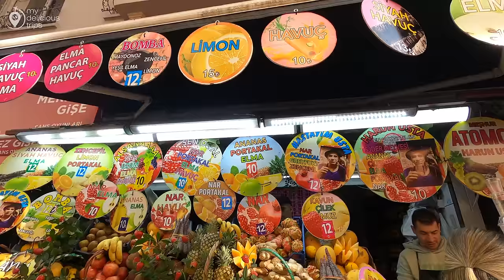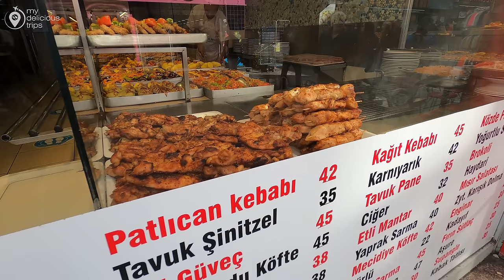ISTANBUL TURKEY 2023 KADIKOY DISTRICT 20 JANUARY WALKING TOUR | 4K ULTRA HD 60FPS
Kadıköy district in istanbul is located on the Asian side of Istanbul and is considered to be one of the largest, densely populated and well-known districts with major infrastructures. It is situated on the northern side of the Sea of Marmara, and it faces Bosporus’ historic center towards the European side. Also, it is one of the most noteworthy neighborhoods in the district. It has a residential space and a commercial area consisting of multiple bars, movie theaters, bookshops and much more.
Kadıköy district in istanbul is also coined to be a centre for cultural activities at the Anatolian side of Istanbul, and one of the rapidly growing districts in the past 2 ½ decades. It has beautiful places for shopping branded items, experiencing at fine-dining restaurants and multiple means of entertainment which makes it a splendid spot for people who are economically well settled.
Kadıköy district in istanbul also contains beautiful esplanades, around the marinas, and they also have premium yacht clubs that adds value to the district. One of the most fashionable avenues present over there would be Baghdad Avenue. It consists of multiple cafeterias swarming with locals, and the millennials who are enjoying their life to the brim.
Another famous neighborhood would be the Moda District which is again very fashionable, and very tranquil to explore.
The Söğütlüçeşme railway station is located in the Kadıköy district in istanbul, Turkey, and it is the following station after the Haydarpasa Terminal. The Söğütlüçeşme acts as the primary terminal for the Metrobus Line coming from the European side of Istanbul.
The M4 which is officially known as the M4 Kadikoy to Tavşantepe metro line every day between 6:00 am to 23:57 pm. The service was thrown open to the general public 6 years back in 2012. The entire route consists of 19 stations and it is a rapid transit line that runs between these two stations. The M4 is the only metro line that connects and functions on the Asian end of Istanbul.
Kadikoy is essentially the transportation terminus for commuters who want to travel from the Asian side of the city and into the European side, all the way to the Bosphorus. There are minibus and bus terminus stations that are directly next to the ferry docks. Since ferries are mostly a preferable mode of transport for many people residing in Kadikoy. Plus, it is also a central market area is present beside the ferry docks which makes it a viable means of transport.
The most famous university in Kadıköy district in istanbul would be the Marmara University, along with the Haydarpasa University that is among the largest and beautiful universities there is. Another one of the largest private universities in Istanbul would be the Yeditepe University that is situated at Kayışdağı hill.
Another university that opened its doors in 2010 would be İstanbul Medeniyet. Its main headquarters is located at Göztepe, Merdivenköy, and they are already opening up fresh campuses on Kadikoy and Üsküdar. Both of these campus locations are close by with respect to their metro stations for easy connectivity, and they are located across each other at the D-100 highway.
One more private university that has formed its roots would be Doğuş University. It is located at the Acıbadem neighborhood in the Kadikoy district.
Some of the most exceptional high schools that are famous at Kadıköy district in istanbul would be,
Atatürk Fen Lisesi
Kadıköy Anadolu Lisesi
Mustafa Saffet Anadolu Lisesi
İstanbul Anadolu Lisesi
İstanbul Kadıköy Lisesi
FMV Özel Erenköy Işık Lisesi
Göztepe İhsan Kurşunoğlu Anadolu Lisesi

Camera 📷:Rocorded in 4K UHD 60FPS by GOPRO HERO 8
RECORDING Date  🗓️ :   20 January 2023
Climatic Condition :  sunny day ☀️
Temperature:  16°C/60.8°F 🌡